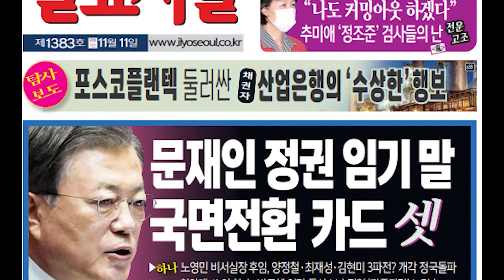[장희영의 시사토크ㅣ인터뷰] 신원식 작심 비판 '병력 줄이는데 사활 건 문재인 정부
구성 오두환 기자
취재 조주형 기자
촬영/편집 신수정 기자